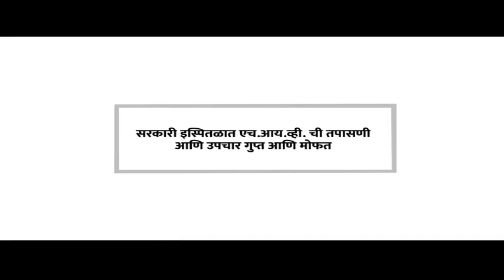नवापूर : राज्यात सर्वात आधी नंदुरबार जिल्ह्यात प्राथमिक शाळा सुरू करण्याचे निर्देश